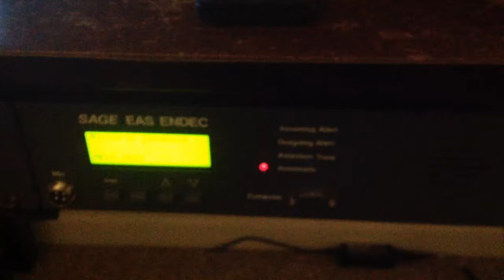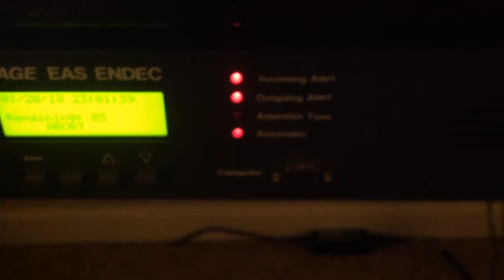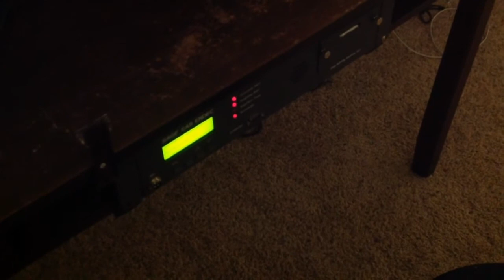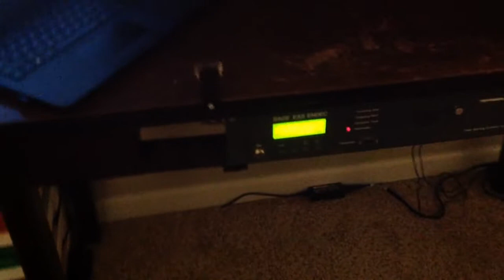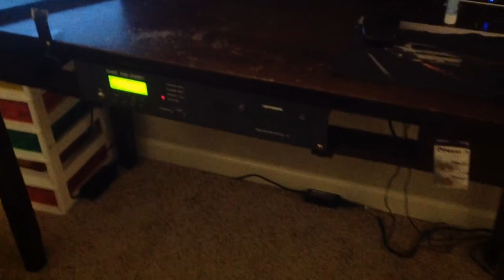Sage EAS Endec Originating A SVR To My Server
Paul Voice: DecTalk

Tom Voice: Scansoft Tom